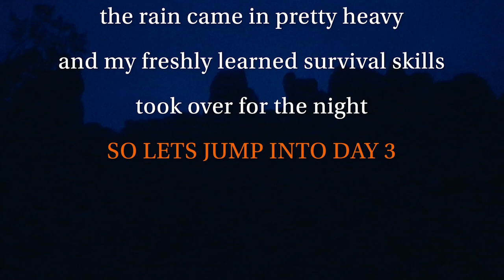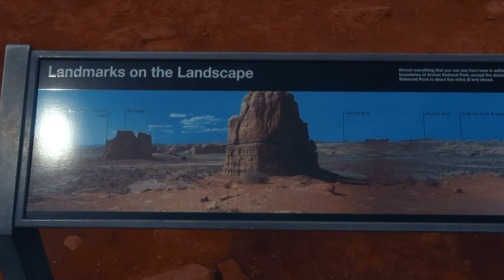MOAB Vlog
Arches National Park in Moab, Utah was completely INSANE! Some of the best views I've ever seen in my life, CHECK IT OUT! ARCHES NATIONAL PARK MOVIE

My Vlog Camera
My Drone
My Vlog Tripod
My Big Tripod

The Music I use in All my videos - AMAZING for YouTubers!